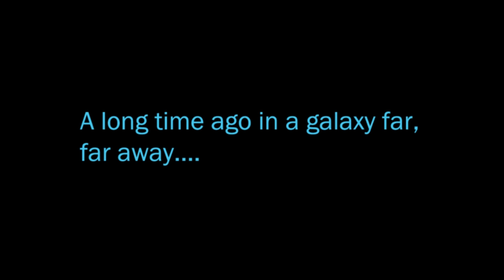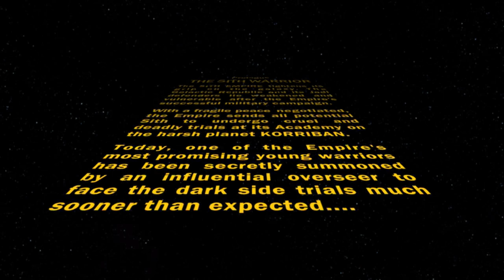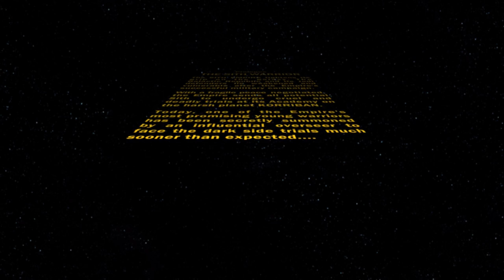The Kranitoko Story [SWTOR Sith Warrior Class Story] - Episode 1: The Master and the Apprentice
Every Sith has a beginning; witness Kranitoko's without the commentary, the lag and in 1080p 60fps goodness. In this episode, Kranitoko arrives on Korriban and already leaves a big impression...